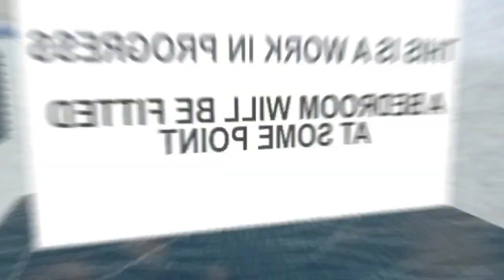Marcedes Benz Motorhome Truck Mod For Bussid🥳New Truck Mod Bussid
Marcedes Benz Motorhome Truck Mod For Bussid🥳New Truck Mod Bussid | New Mod

🎶MUSIC CREDITS👇
🎵MUSIC PROVIED BY [NCS]